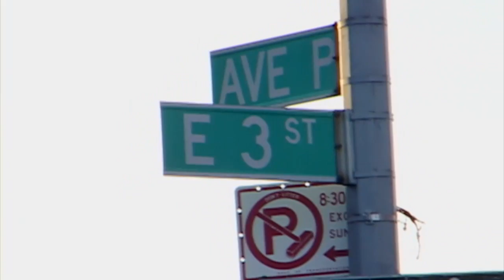The Dog Movie CLIP - Stan (2014) - Documentary HD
Coming of age in the 1960s, John Wojtowicz' libido was unrestrained even by the libertine standards of the era, with multiple wives and lovers, both women and men. In August 1972, he attempted to rob a Brooklyn bank to finance his lover's sex-reassignment surgery, resulting in a fourteen-hour hostage situation that was broadcast live on television. Three years later, John was portrayed by Al Pacino as "Sonny," and his crime immortalized in one of the most iconic New York movies of all time, Dog Day Afternoon. The film had a profound influence on Wojtowicz (who pronounced his name "Woto-wits"), and when he emerged from a six-year prison sentence, he was known by his self-imposed nickname: "The Dog."

Drawing upon extraordinary archival footage, the film shuffles between the 1970s and the 2000s. Touching upon the sexual revolution of the 1970s, we gain a first-hand perspective on New York's historical gay liberation movement in which Wojtowicz played an active role. In later footage, he remains a subversive force, backed by the unconditional love and headstrong wit of his mother Terry. The hows and whys of the bank robbery are recounted in gripping detail by Wojtowicz and various eyewitnesses, and don't necessarily always align with one another.

Directors Allison Berg & Frank Keraudren began filming The Dog in 2002, and their long-term dedication pays off in this unforgettable portrait capturing all of the subject's complexity. John is, by turns, lovable, maniacal, heroic, and self-destructive. To call him larger than life feels like an understatement. Passionate and profane, The Dog makes no apologies for being who he is: "Live every day as if it's your last and whoever doesn't like it can go fuck themselves and a rubber duck."